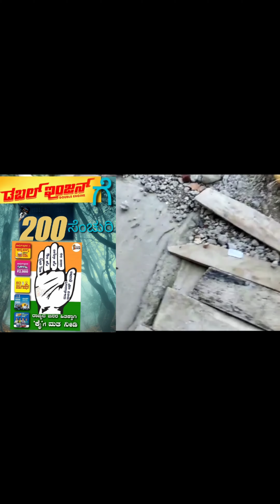karnatakaelections2023 siddaramaiah congress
100%Congress In Karnataka

1
2
3
4
5
6
7

100%Congress In Karnataka

1
2
3
4
5
6
7
100%Congress In Karnataka

1
2
3
4
5
6
7
1
2
3
4
5
6
7